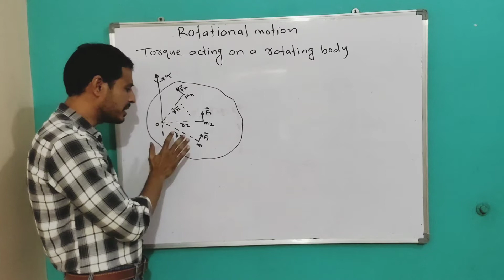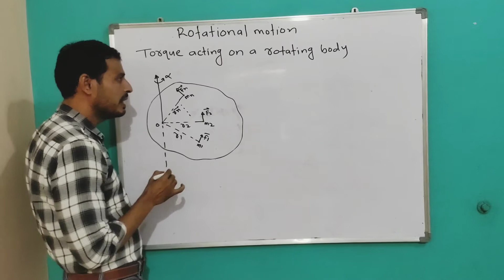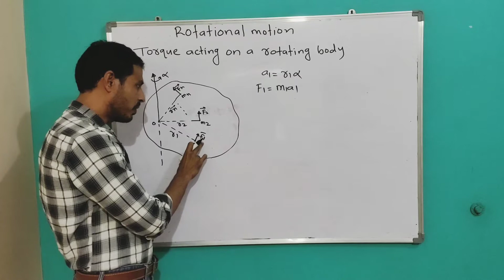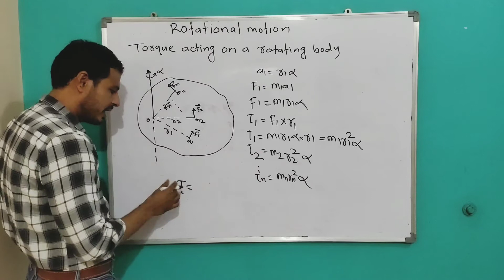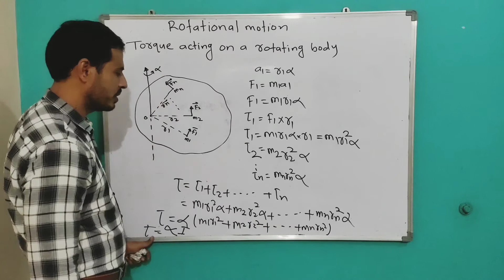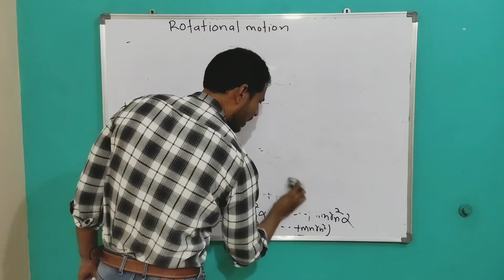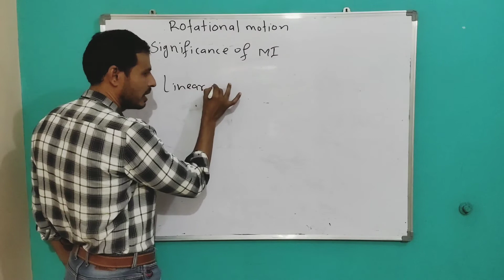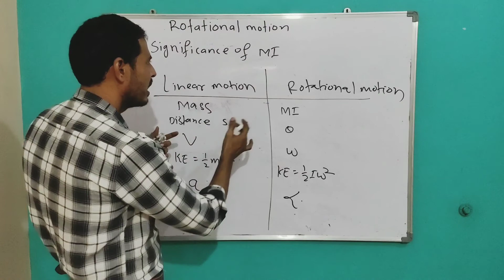Torque acting on rotating body and significance of moment of Inertia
Rotational Dynamics, Rotational torque